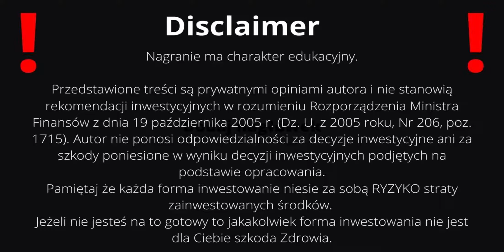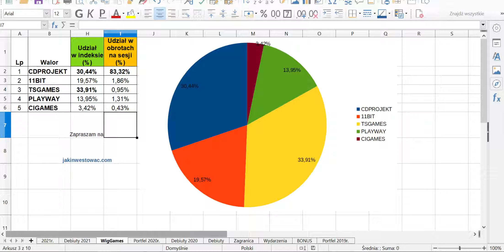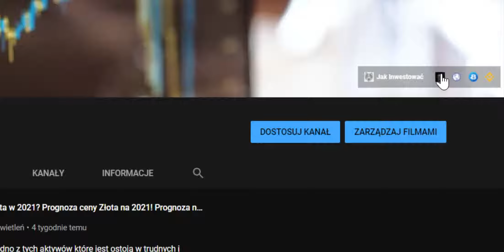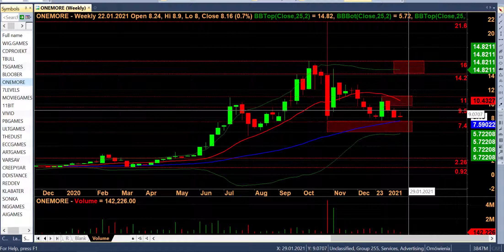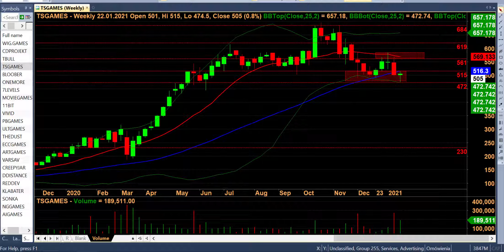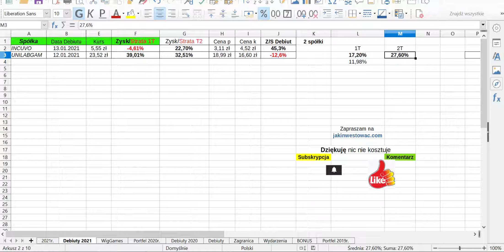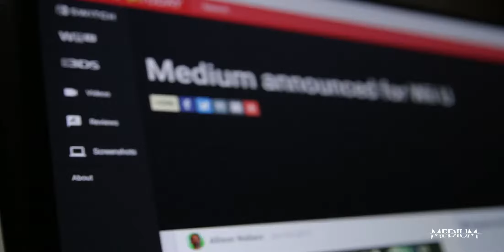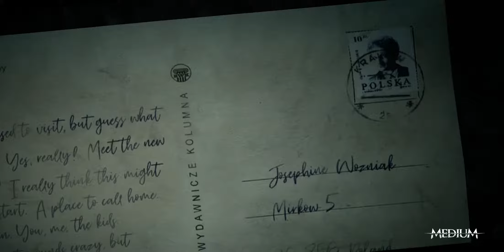Medium nadchodzi jak premiera gry wpłynie na kurs BLOOBER? Branża Gamingowa w konsolidacji?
Medium nadchodzi jak premiera gry wpłynie na kurs BLOOBER? Branża Gamingowa w konsolidacji? Dostęp do kontynuacji na przeglądzie sektorowym 🔴
Gaming czy to już czas na ponowne wygrzewanie spółek gamingowych na giełdzie?
CDProjekt pogrążony w korekcie po premierze Cyberpunk2077! Gaming na GPW czeka na swój czas?
Gaming pokonał Pandemię strachu na GPW! Gry rozdają karty na Giełdzie i dają Wysokie Zyski!
Gry to nieskończone źródło przychodów dla spółek gamingowych co daje perspektywę na sporo debiutów w nadchodzącym roku.

Dziś oglądamy najnowszy zwiastun Medium ze stajni Bloober Team Enjoy :)
Trailer od Tomka Bagińskiego i Platige Image

Gry i Gaming rozpala GPW do czerwoności czas na kolejny przegląd tygodniowy spółek gamingowych których w zestawieniu mam 54. Wyniki portfela opartego o spółki gamingowe jak by to powiedział KeanuReeves breathtaking" 😀 Która spółka urosła najwięcej a która spadła bądź ma szansę na wybicie ? Czy CDPROJEKT będzie na nowym szczycie? Co u BlooberTeam, 11bitstudios, PlayWay, ForeverEntert,